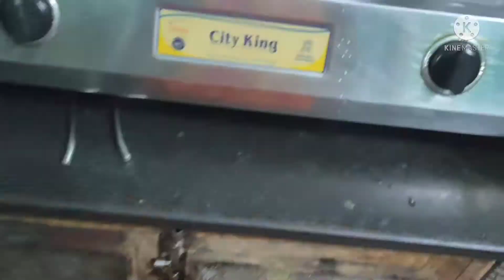নিরামিষ lunch মেনু||Bengali vlog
Bengali Girl Pinki

basic veg thali#bengali girl vlog#how to prepare veg thali#bengali vlog#indian veg thali#lunch menu রেসিপিস

lunch menu রেসিপিস

lunch menu রেসিপিস

lunch menu recipes#quick veg thali রেসিপিস

quick veg thali রেসিপিস

quick veg thali recipes#special indian veg থালি

special indian veg thali#special veg thali#veg lunch মেনু

veg lunch মেনু
veg thali recipes ইন্ডিয়ান
veg lunch মেনু
veg thali recipes indian#veg lunch menu#village girl ব্লগ

village girl ব্লগ
village লাইফস্টাইল
নিরামিষ দুপুরের lunch মেনু